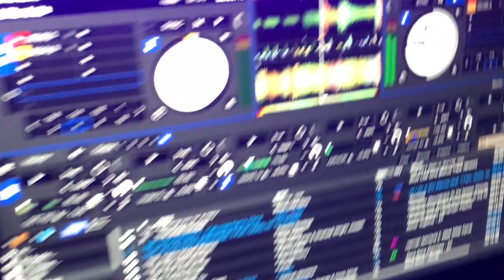GIG LOG EDITION | RANDOM VLOGS #13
JUST ANOTHER RANDOM VLOG...